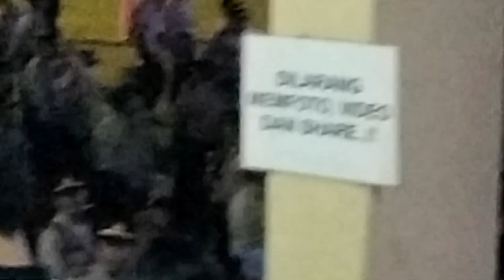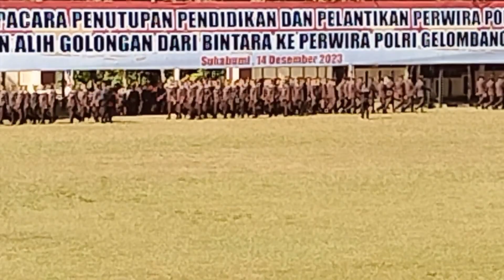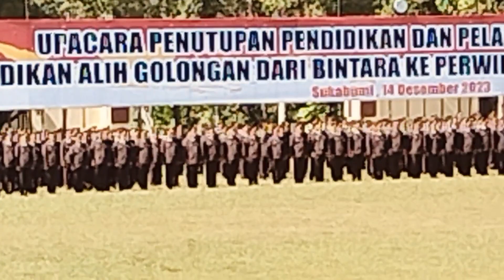MALAM TRADISI DAN HARI PELANTIKAN PAG GELOMBANG 2 SETUKPA SUKABUMI TAHUN 2023 ( EDISI PINGKY)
Penutupan Pendidikan dan Pelatihan calon Perwira Polri Pendidikan Alih golongan  gel 2 tahun 2013 diadakan Lapangan Soetaji Ronodipuro Setukpa Lemdiklat Polri , Sukabumi.
Pada malam tradisi  pemasangan pangkat, penyematan pin alumnus dan penyerahan pedang perwira dilaksanakan oleh Kalemdiklat didampingin Ketua Bhayangkari cabang 04 Setukpa . Para istri calon perwira  hadir mengikuti rangkaian acara dan memasangkan pangkat suami masing masing setelah acara protokoler selesai.
Dan hari Pelantikan merupakan hari paling bahagia bagi calon perwira dan keluarga,  karena  akhir dari proses pendidikan PAG  gelombang 2 selesai , Semua calon perwira dilantik dan diberi SK kenaikan pangkat. 'Selamat Kembali Bertugas Bhayangkara Negeriku. NEGARA MENANTIMU!!